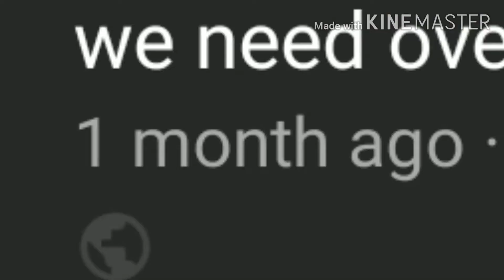The one man apocalypse( the hero we need overwatch funny moments/highlights)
Roadhog lowkey thick tho 👀

Outro song
Who's who's jingle dank edition